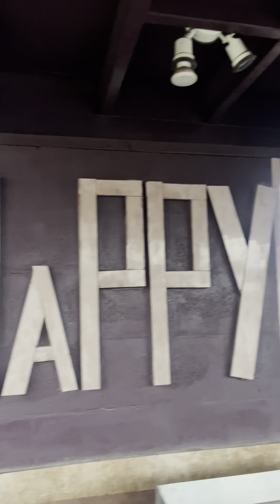Test driving his new car